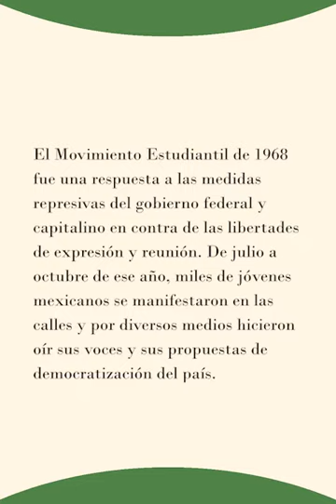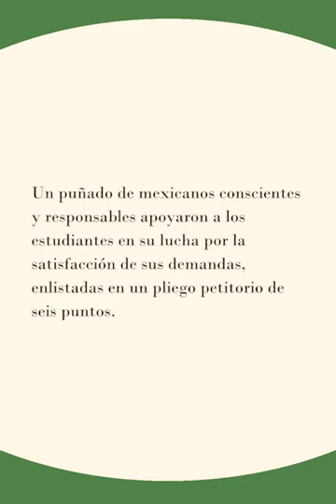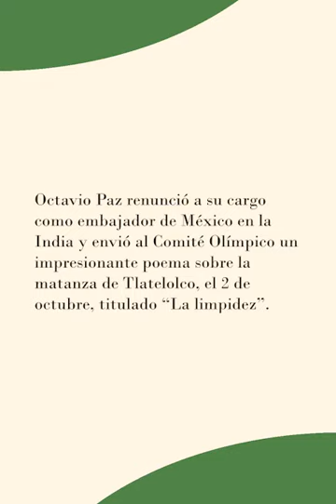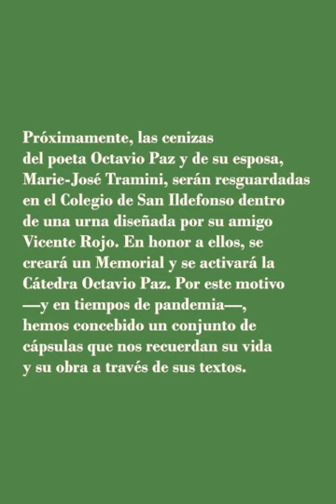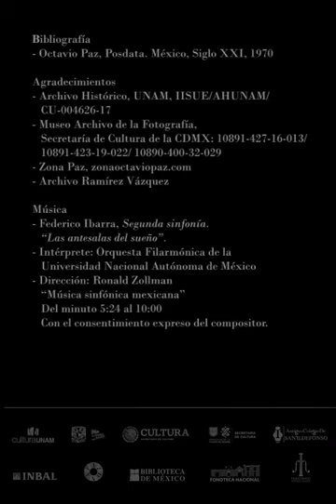Octavio Paz/ De vuelta a San Ildefonso: "1968". Cap. 11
Con motivo de la realización del Memorial de Octavio Paz y Marie-José Tramini, y de la activación de la Cátedra Octavio Paz, el Colegio de San Ildefonso produce una serie de cápsulas sobre diferentes capítulos de la vida del poeta, tales como San Ildefonso, la Guerra Civil española, El laberinto de la soledad, India, 1968, entre otros. Texto, imagen y música evocan momentos determinantes de la vida y obra del Premio Nobel de literatura. Esta semana te invitamos a ver “1968”.

Congruente con sus ideas, Octavio Paz, luego de la matanza del 2 de octubre de 1968, renunció a su puesto como embajador en la India. A más de 50 años de distancia, su determinación marcó la manera de concebir a los intelectuales, mujeres y hombres que transforman la crítica en acción. Paz junto con otras personalidades del mundo de la ciencia y la cultura, como Javier Barros Sierra, rector de la Universidad Nacional Autónoma de México, o José Revueltas apoyaron el movimiento estudiantil por encima de sus intereses personales.